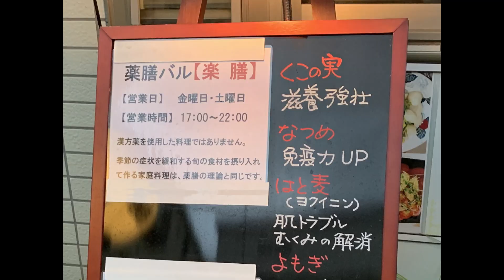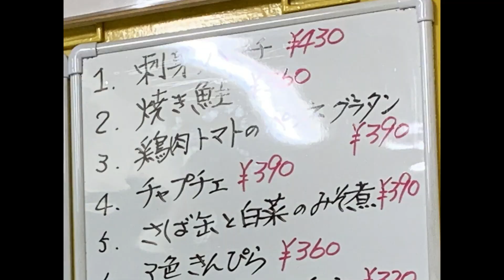【阪神御影飲み歩き四件目】薬膳バル楽膳 ※三軒目の翌日に伺いました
B級グルメと音楽が大好きなおじちゃんです。一緒に楽しみたい方は気軽にメッセージお願いいたします。